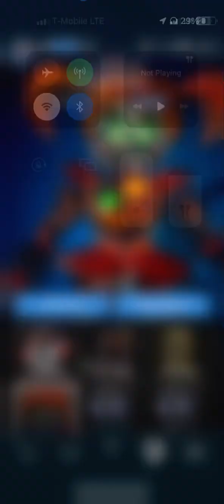Forsaken Ar Fnaf 6 Animatronics Salvaged Workshop Full Animation